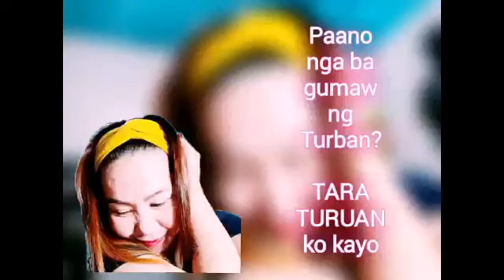Paano nga ba gumawa ng DIY TURBAN?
tara matuto😘

37 diy sewing hacks
sewing diy 5 minute crafts